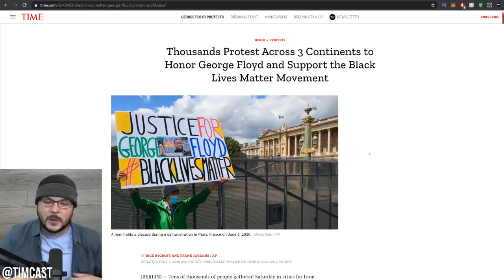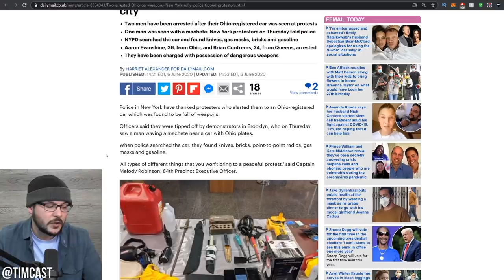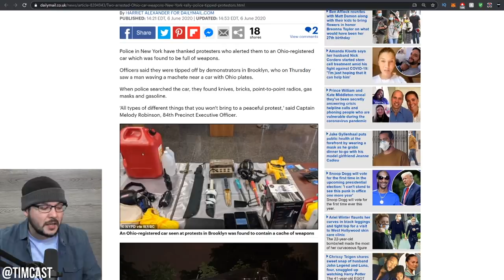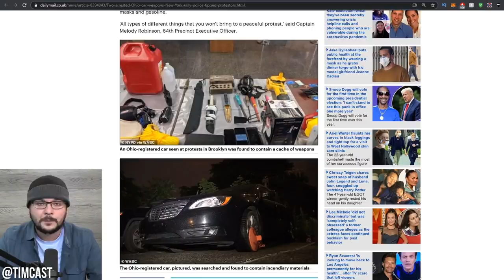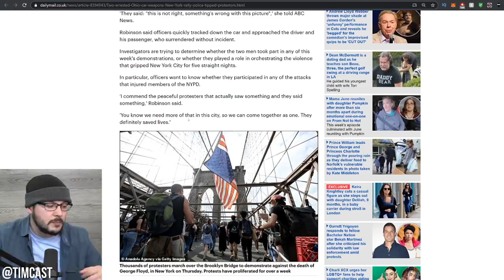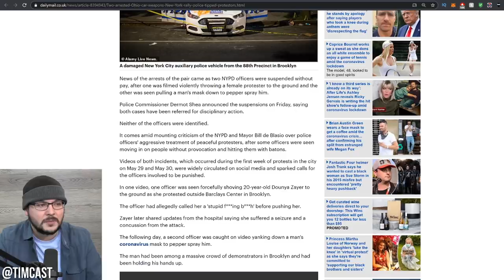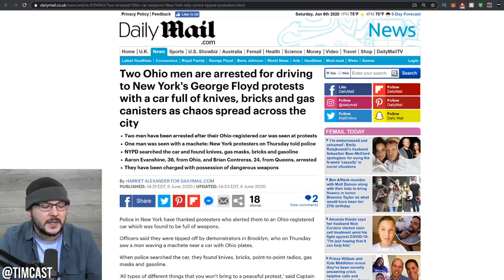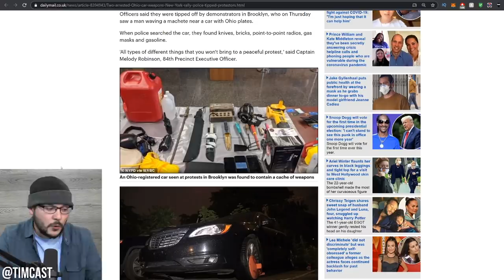Pro Black Lives Matter Activists CAUGHT Bringing Weapons To NYC, Waving Machete